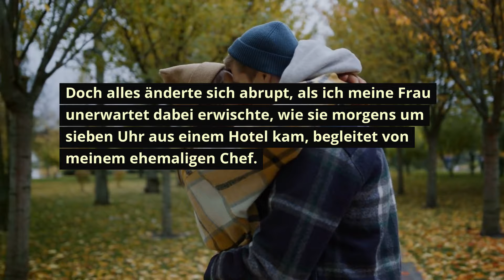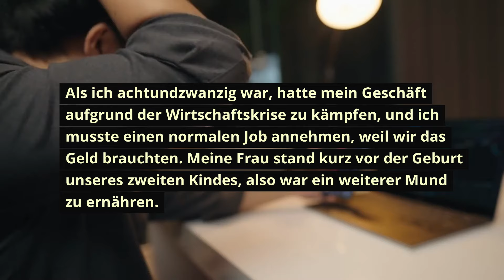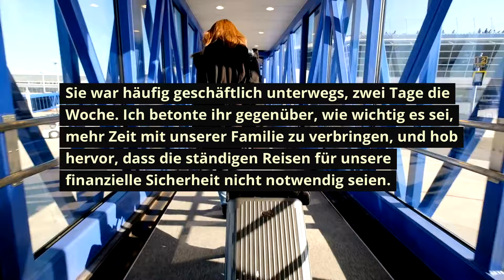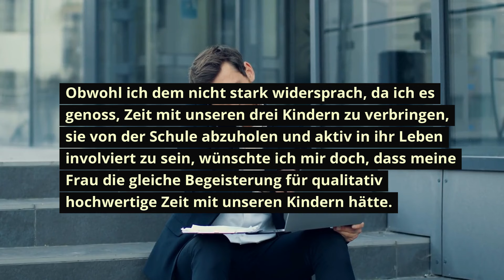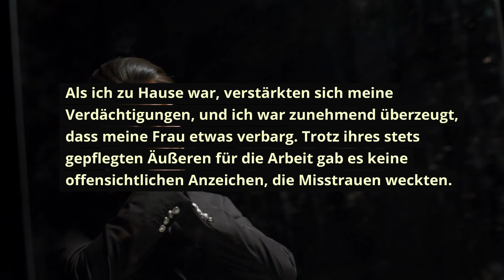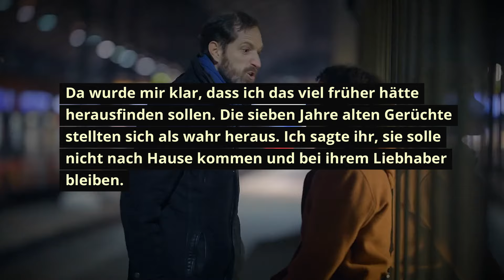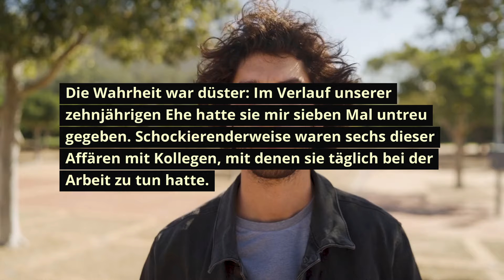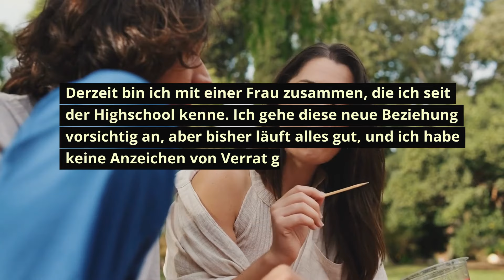Schreckliche Gerüchte über meine untreue Frau haben sich als wahr herausgestellt!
Die Geschichte handelt von einem Mann, der entdeckt, dass seine Frau ihn siebenmal betrogen hat, davon sechsmal mit Kollegen, einschließlich ihres Chefs.